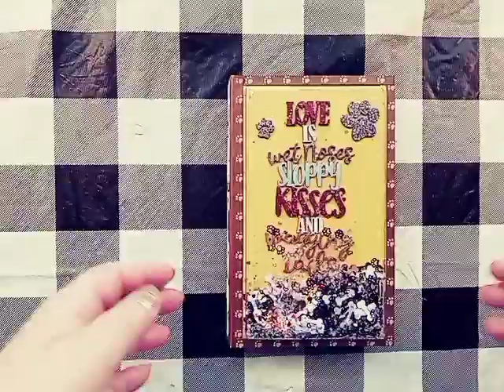Shaker scrapbook dog puppy chipboard embellishment echo park Bark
Chipboard embellishment reads Love is wet noses sloppy kisses and wagging tails.